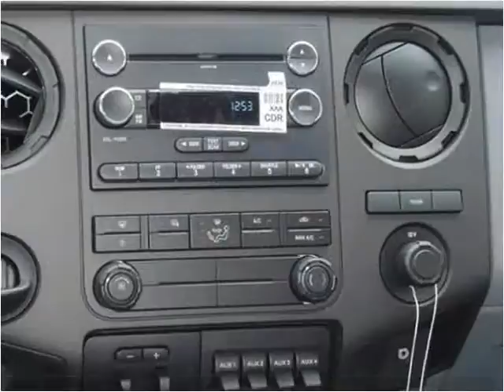2015 Ford F550 New Cars Manassas VA